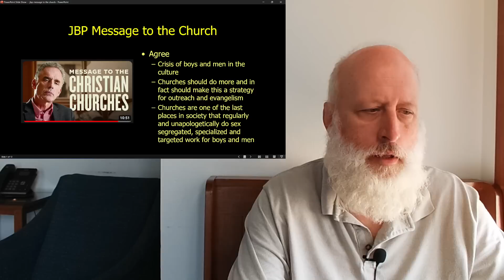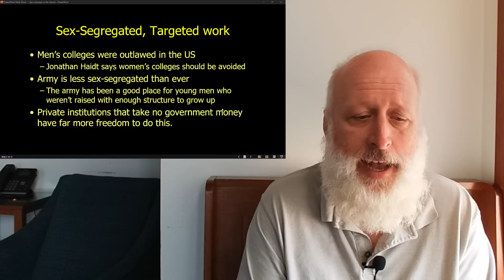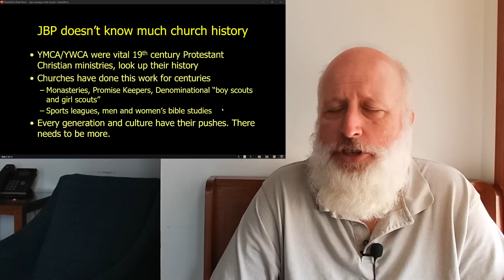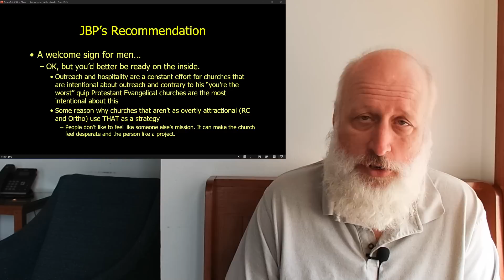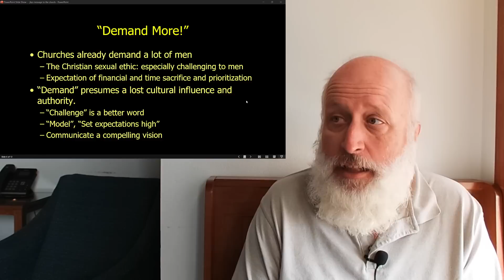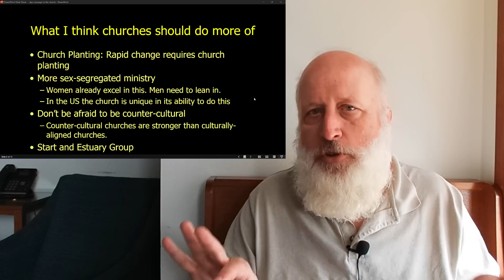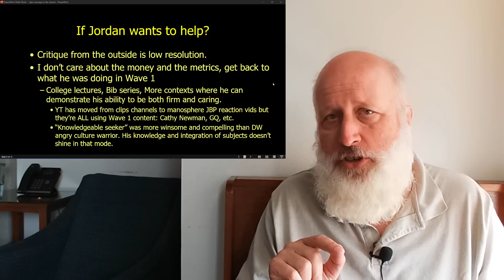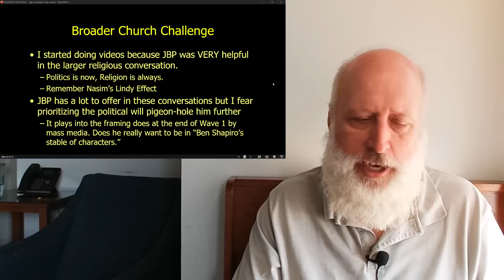Men at Church: A Response to Jordan Peterson's Message to the Christian Churches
Much of what was in the video would have been familiar to someone familiar to most of his content, and I agree with a lot of what he has to say. I don't think he knows churches or church history particularly well so I thought I'd had my 2 cents.